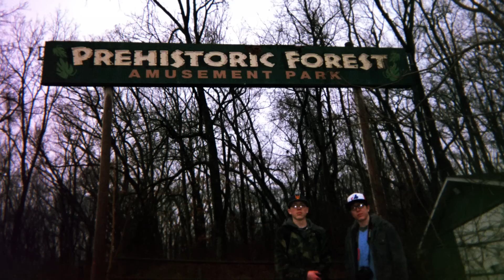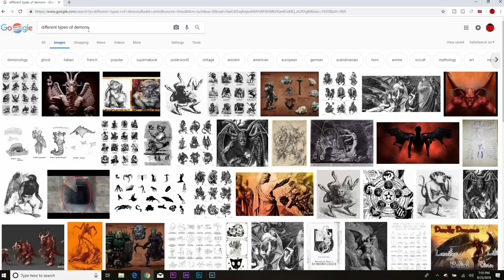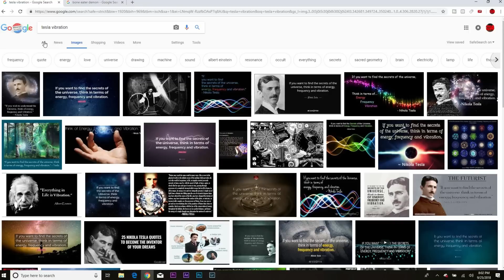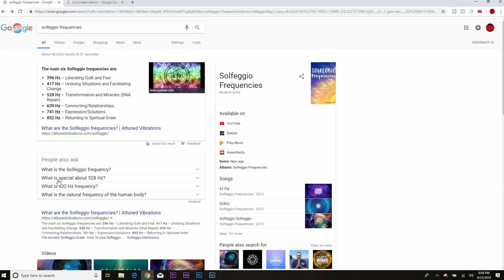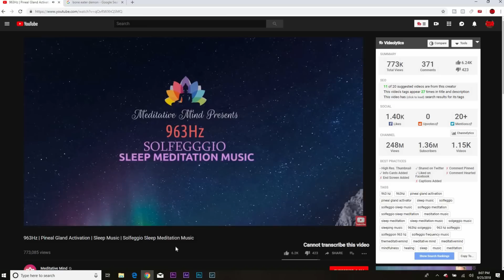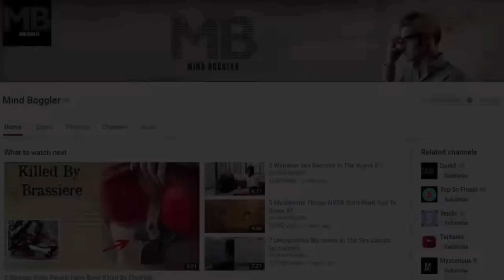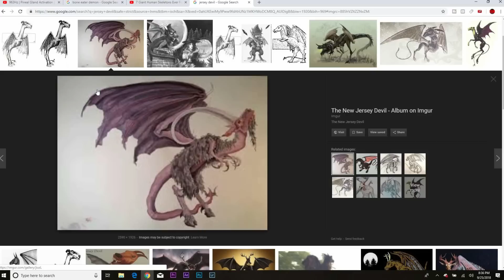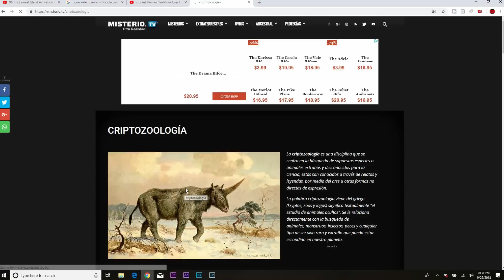Hunting Demons, Portals to Hell, and Giant Skeletons Found (The Ethan Clerc Show Ep. 23)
We sit down with Demon Hunter, Tom Urban. Urban has been hunting demons for years and has came across some seriosly demonic stuff. From getting stabbed to stomped on, Urban has had demons attack him multiple times. We go over his toolbox which he brings to every job and dive into the life of a. DEMON HUNTER!

The Ethan Clerc Show is a weekly talk show hosted by filmmaker, Ethan Clerc. The topics range from society and politics to entertainment and social media.

Created and Hosted by Ethan Clerc
Producer: Peter Ignaszewski
Co-Hosts: Colin Clerc and Peter Ignaszewski
Guest: Tom Urban